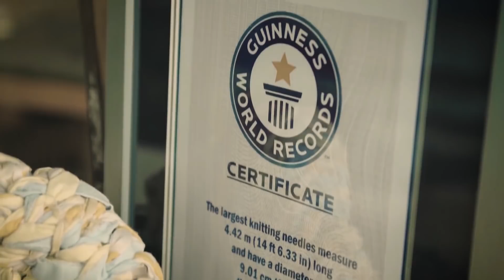दुनिया के 5 सबसे अजीब इंसान \ Amazing facts in hindi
👉*Angel broking free demat account* 👇*500Rs Amazon Gift Voucher* ,